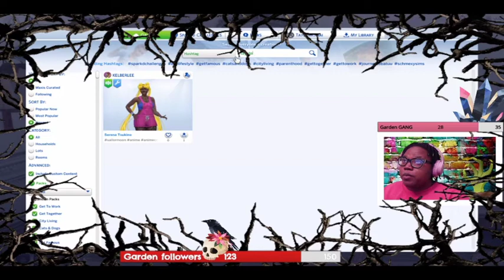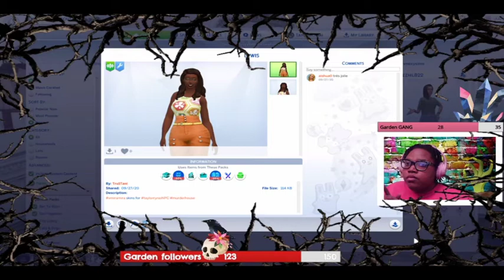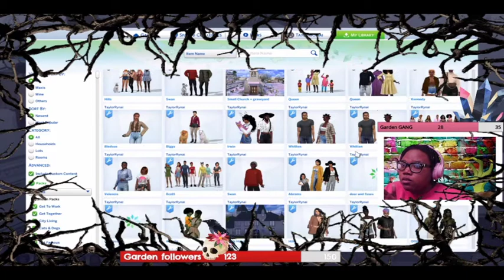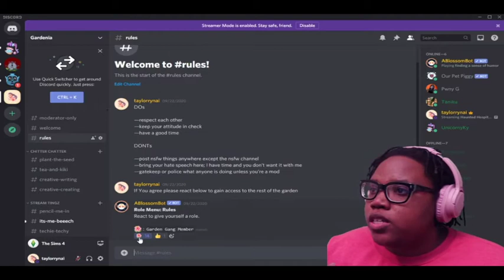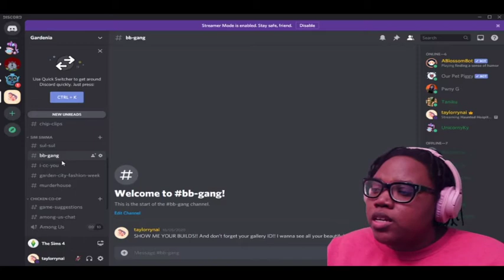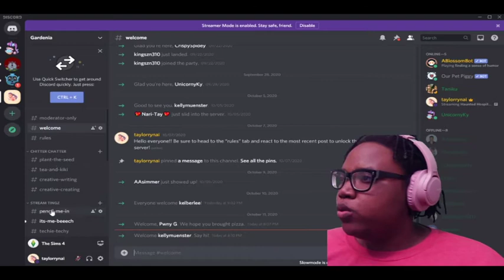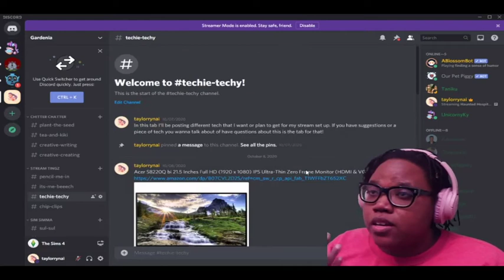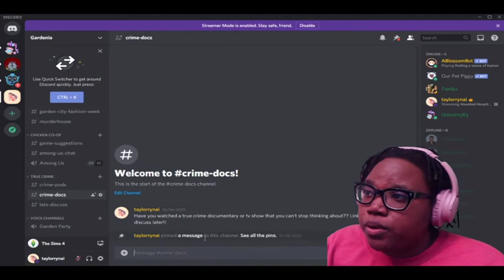LIVE MURDERHOUSE | Murder Hospital